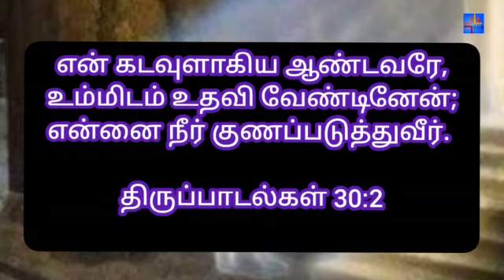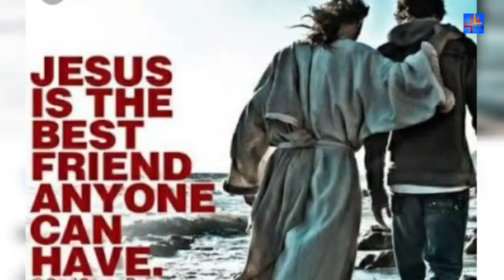05-02-2021 | MORNING DEW | காலை பனித்துளி